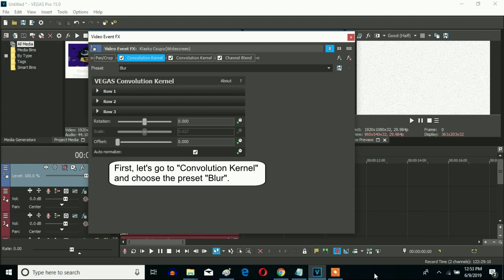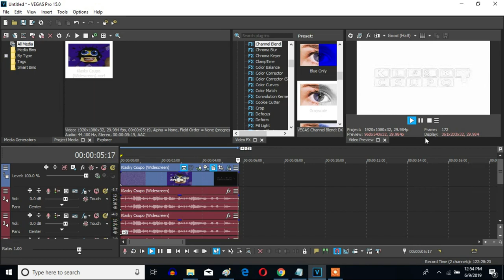How To Make N-Major On Sony Vegas Pro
Made on ‎‎Yesterday, ‎June ‎9, ‎2019, ‏‎9:58:34 am to ‏‎Today, ‎June ‎10, ‎2019, ‏‎11:17:16 pm

Let's learn how to make N-Major on Vegas Pro.